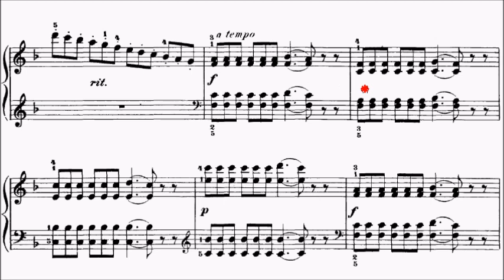Con Brio Exam (CBE) Grade 2 Streabbog Op.64 No.3 Jack Frost Sheet Music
WeChat: alanchan1024